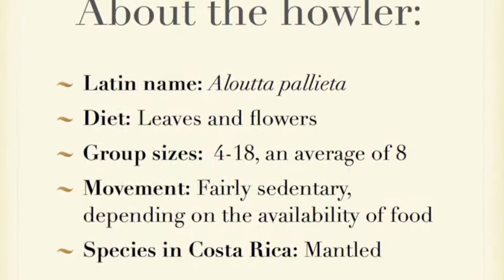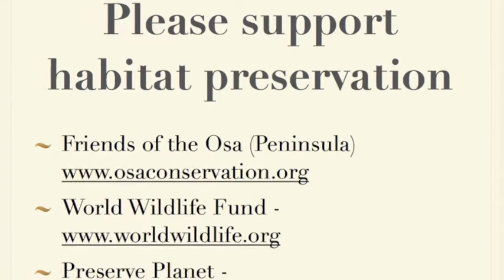Howler Monkeys.m4v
Howler monkeys from three areas in the Guanacaste Province.  You can hear them making two distinctly different sounds and there is a mother with a baby.